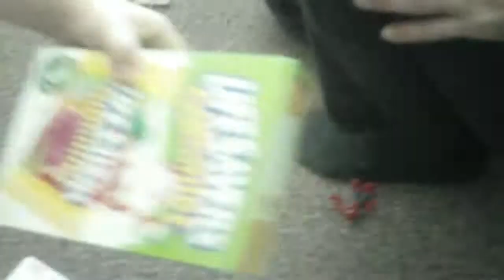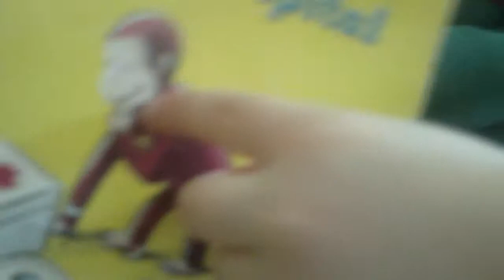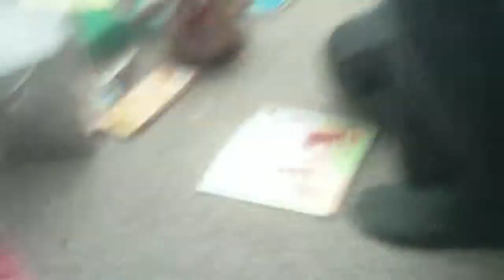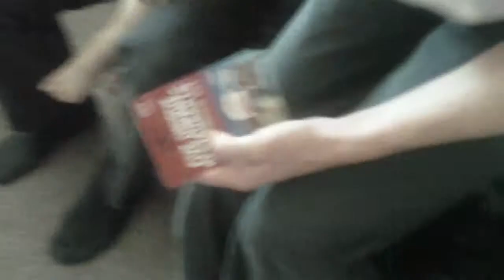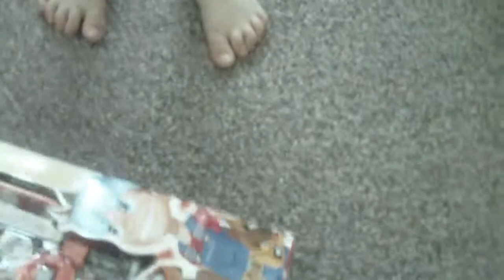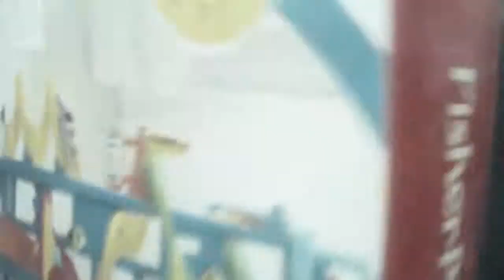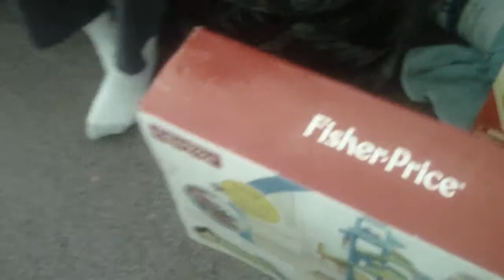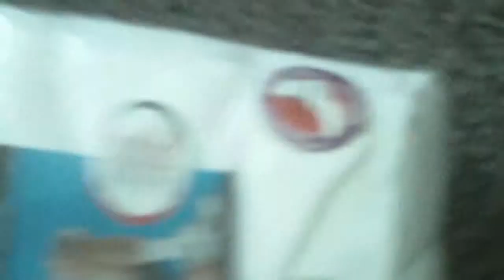Christmas 2015!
Merry (late) Christmas! Opening all the rest of the gifts, Noah got so much Spider-man stuff... a neck pillow, a Spider-man Mickey Mouse, a giant Spider-man, a snowman marshmallow, a tool set, a car park, a set of dishes, a farm, a toothbrush, and a Leapfrog iPad thingy.

Amy got a toothbrush, set of dishes, and a little buggy phone, plus a doll. Also peeps and chocolate and candy galore!